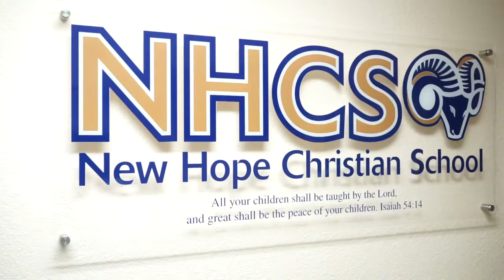Introduction to New Hope Christian School